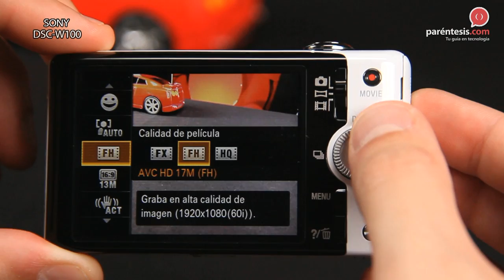Cámara Sony DSC-WX100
Dirigido a quienes buscan una cámara que sea compacta, que tenga una gran calidad de fotos y que incorpore la última tecnología. Este equipo te servirá para llevar a todos lados y guardarlo en cualquier lugar, además de ser muy buena herramienta tanto de trabajo como para la vida social.